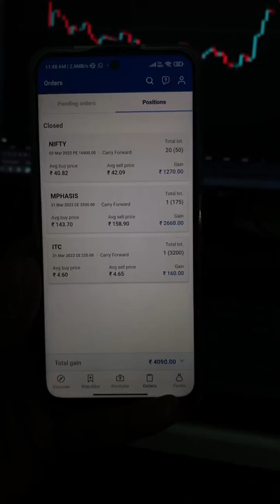Using stock market as an ATM MACHINE since🤔